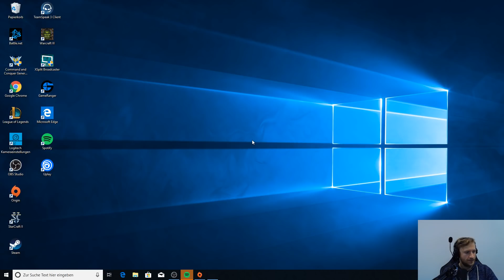DAS ENDE | C&C Generals Zero Hour gegen Johnny - GAME 2 | RTS Olympiade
C&C GENERALS ZERO HOUR GEGEN JOHNNY!!!
Willkommen bei der RTS Olympiade!!!  Und wir zocken ein schönes 1v1 gegen Johnny!  GAME 2

Viel Spaß dabei und gebt mir Feedback!